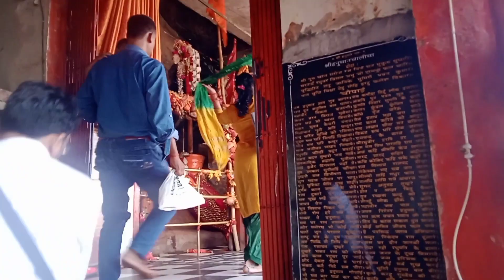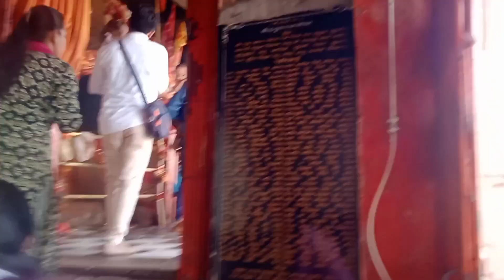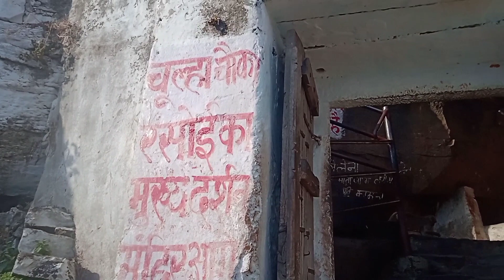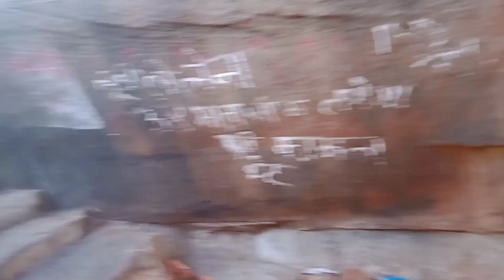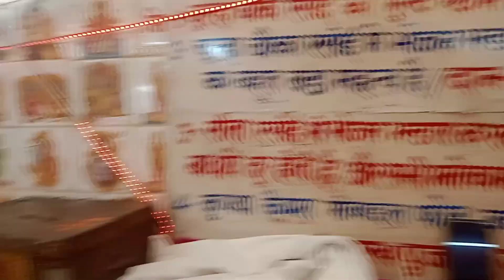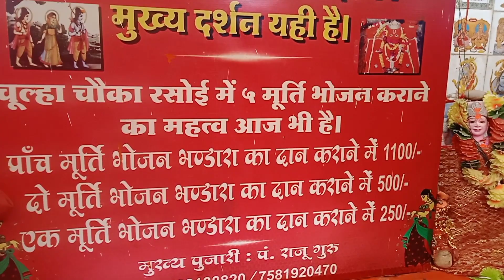हनुमान धारा का रहस्य || अद्भुत अविश्वसनीय अकल्पनीय